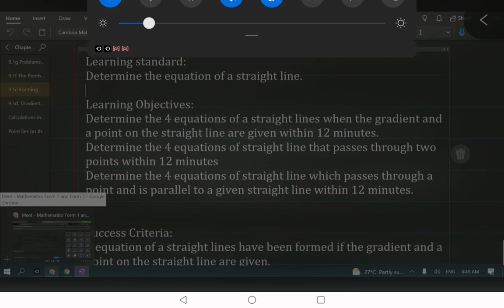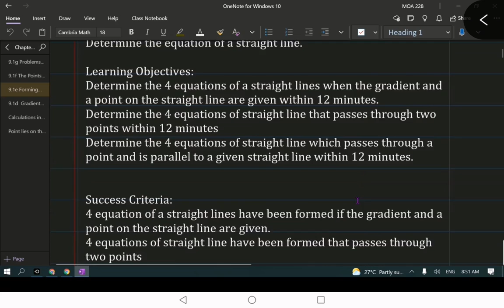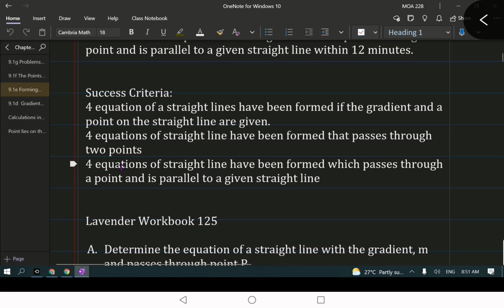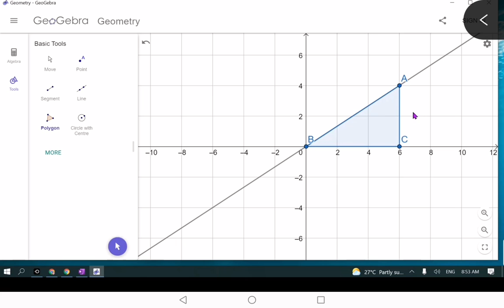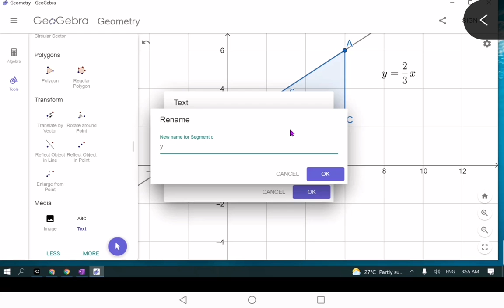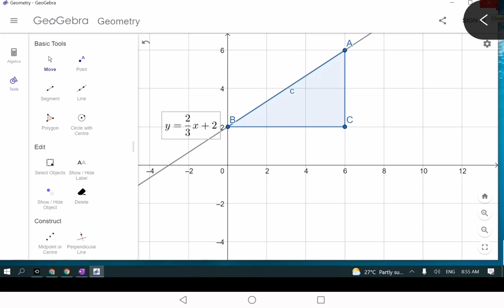怎样把直线写出方程等式y=mx+c to be formed for a straight line